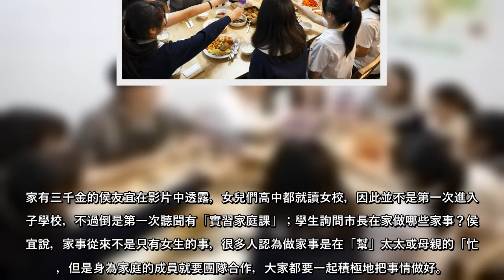新北市新聞局推出最新一集節目「侯Sir返校日」，市長侯友宜在耶誕前夕參加金陵女中「實習家庭課程」，除了精心準備的新北歡樂耶誕城紀念品與同學們交換禮物，他也在影片中小露一手，與主持人準備「友誼蔥花蛋」及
新北市新聞局推出最新一集節目「侯Sir返校日」，市長侯友宜在耶誕前夕參加金陵女中「實習家庭課程」，除了精心準備的新北歡樂耶誕城紀念品與同學們交換禮物，他也在影片中小露一手，與主持人準備「友誼蔥花蛋」及「鮮蔬炒新北平溪山藥」，與同學們共享豐盛的耶誕氛圍大餐。
家有三千金的侯友宜在影片中透露，女兒們高中都就讀女校，因此並不是第一次進入女子學校，不過倒是第一次聽聞有「實習家庭課」；學生詢問市長在家做哪些家事？侯友宜說，家事從來不是只有女生的事，很多人認為做家事是在「幫」太太或母親的「忙」，但是身為家庭的成員就要團隊合作，大家都要一起積極地把事情做好。
影片中，侯友宜除了精心準備的新北歡樂耶誕城紀念品與同學們交換禮物，也與主持人、新聞局同仁蔡畹鎣Naomi、林鑛及同學們一同親手料理美好的耶誕氛圍晚餐。
新聞局長蔣志薇表示，透過「侯Sir返校日」系列影音讓民眾能了解各高中職特色社團及課程，也透過市長和年輕學子的第一手接觸，讓市府團隊聆聽到師生的真實心聲。新北將持續走訪各校，歡迎大家持續鎖定，跟著大家一起重返校園。「侯Sir返校日：金陵女中實習家庭課」精彩完整版：https：／／youtu.be／mWmLTqKUjF4
生活碎片譜成畫作 向上國中美術班秀成果 新聞早班車》白色巨塔早已瀰漫綠色恐怖
(中時 )